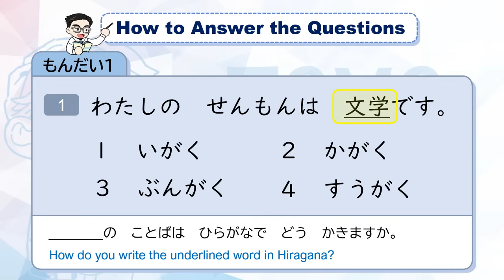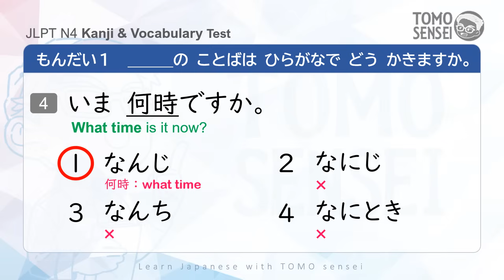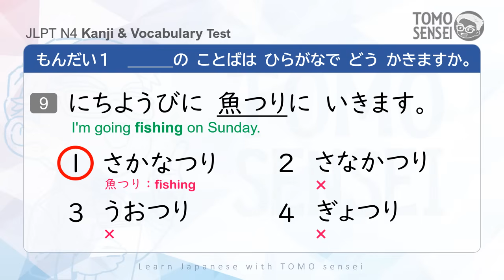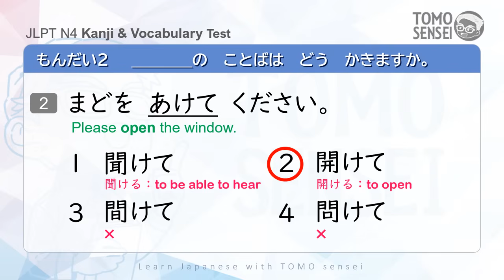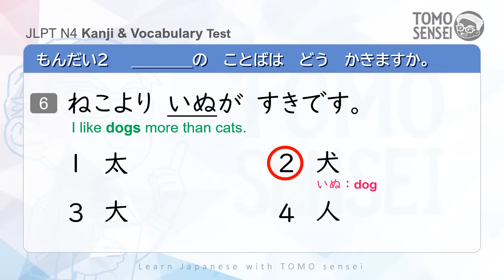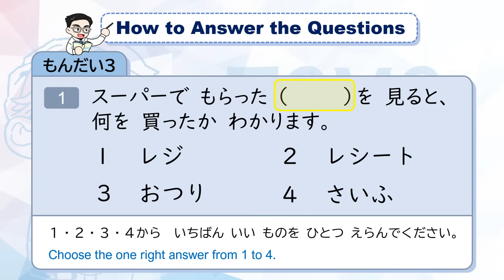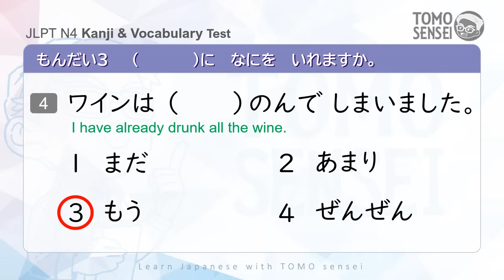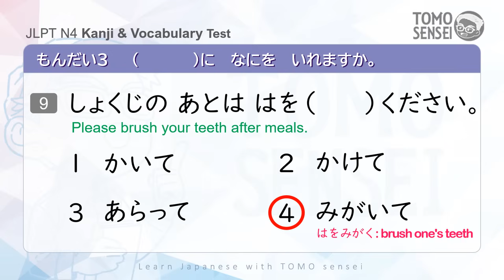JLPT N4 Practice Test KANJI & VOCABULARY 01 - 3 Types of 30 Sample JLPT N4 Exam Questions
Try this"JLPT N4 Kanji & Vocabulary section Mock Test". First,  [Mondai1] is to change a word written in Kanji to Hiragana. Next, [Mondai2] is to change a  word written in Hiragana to Kanji. And [Mondai3] is to choose the best word  for the sentence. TOMO sensei will read the word and sentence twice after your answer. Good luck to you!

00:00 intro
00:06 Mondai1
05:21 Mondai2
10:23 Mondai3

I would be happy to know that this video helped you learning Japanese from your COMMENTS💬 too.